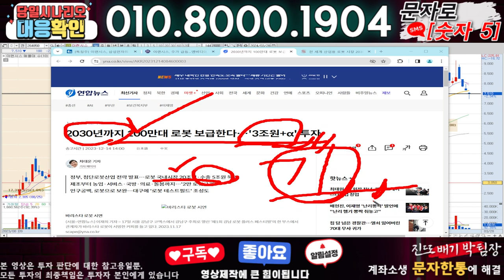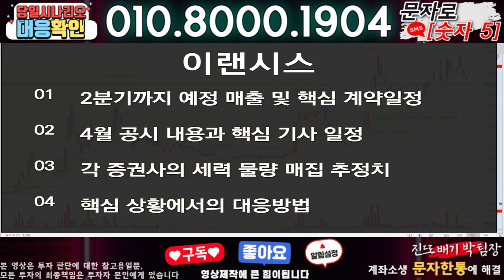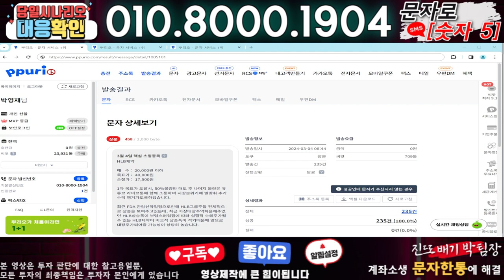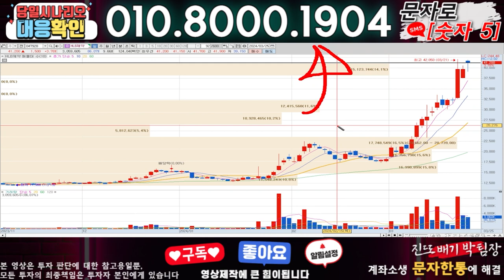이랜시스 ) 3분전 기습속보-공식입장발표!! 무슨일인가?